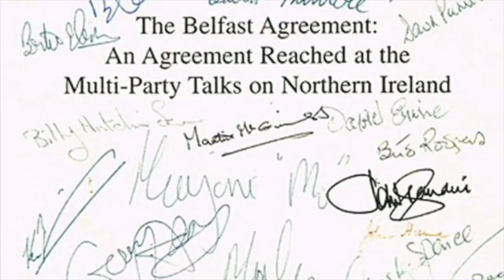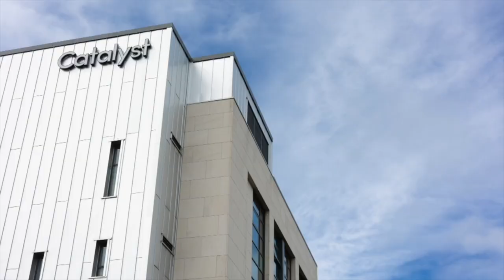Lem Billings - Kennedy Dynasty Podcast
This week, Alyson gives an overview of the life of JFK’s best friend, Lem Billings.